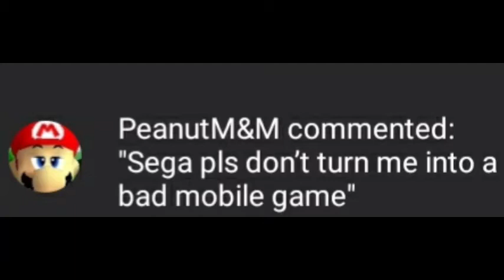Sega Please Don't turn me into a Bad Mobile Game